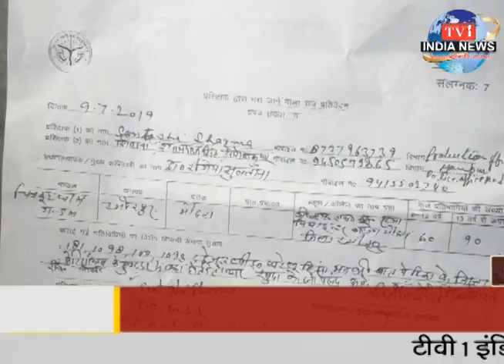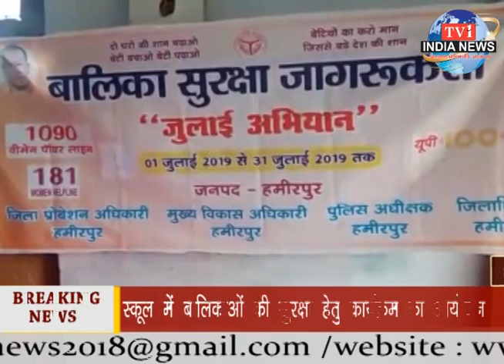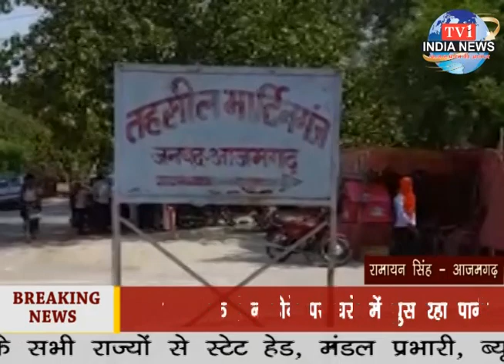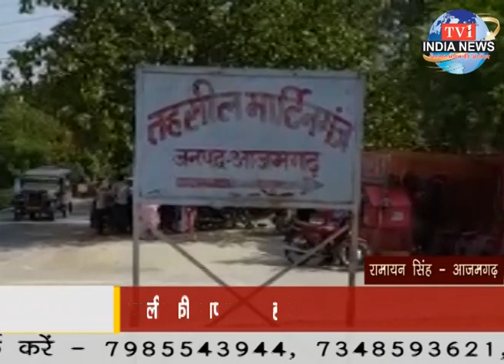tv1indianews - चाचा ने अपनी ही भतीजी को बनाया हवस का शिकार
भगवती प्रसाद सोनी - बुंदेलखंड
शिवम कुमार - रामपुर
मयंक शर्मा - फिरोजाबाद
संदीप शुक्ला - हरदोई
सोनू भदौरिया - कन्नौज
सुनील वर्मा - गोंडा
सुभाष जायसवाल - बहराइच
रामायन सिंह - आजमगढ़
धर्मेन्द्र कुमार - बुलंदशहर
बिनोद सोनी - सीतापुर